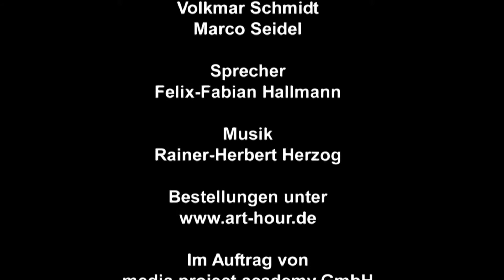Literarische Bootstour mit Albis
Noch verhindert das Hochwasser 2013 größere Aktivitäten, doch irgendwann normalisiert es sich wieder, dann gibt es auch wieder solche Touren.